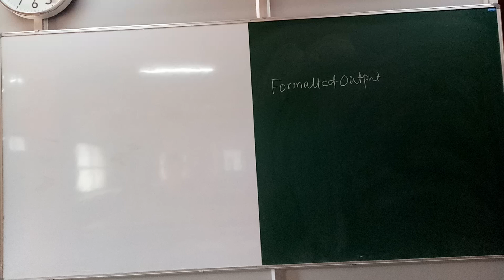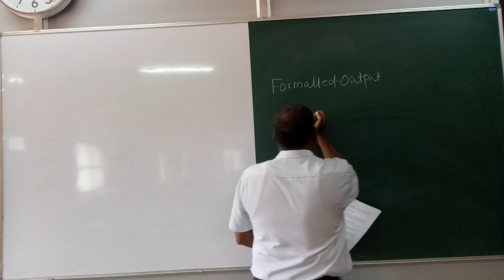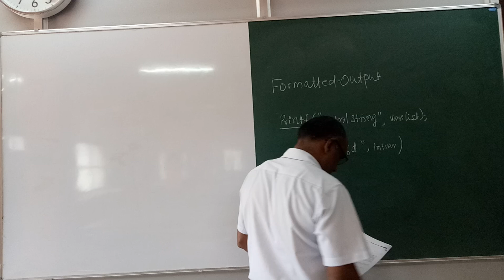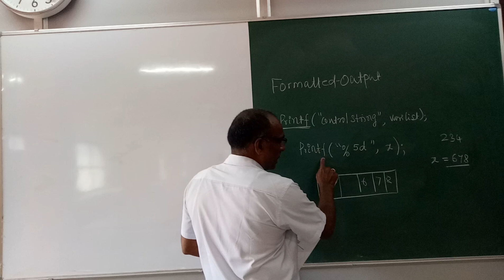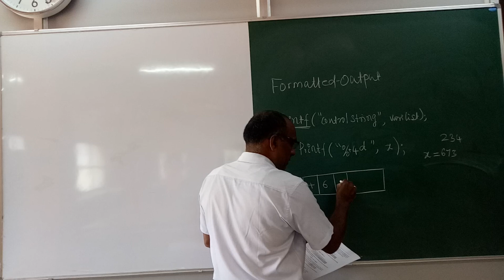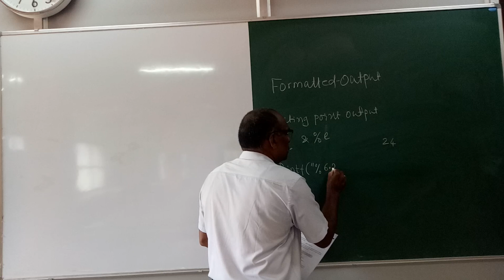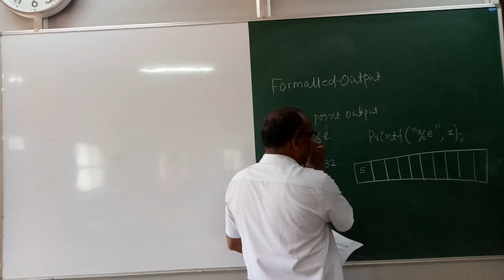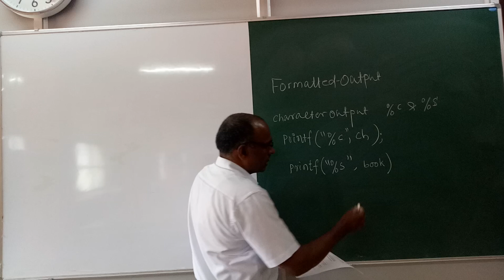Formatted and unformatted output and input functions.